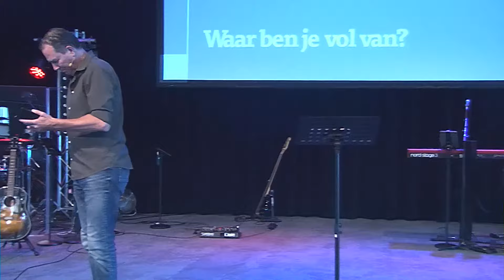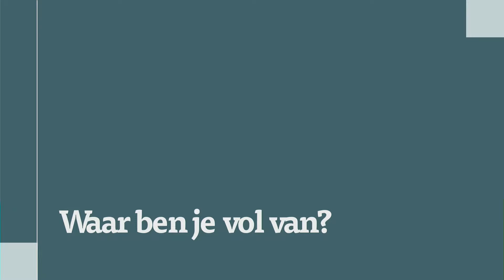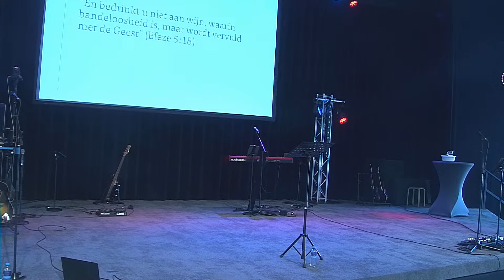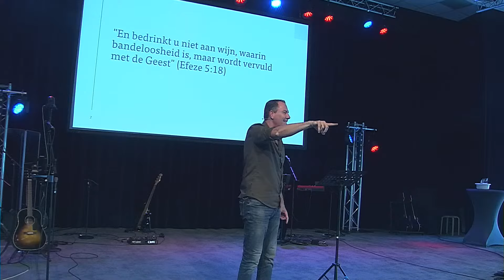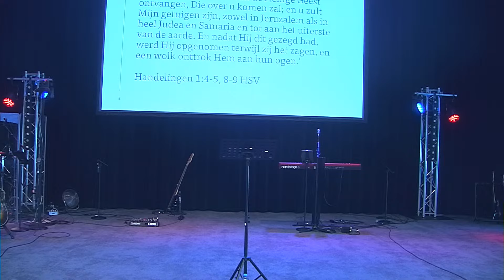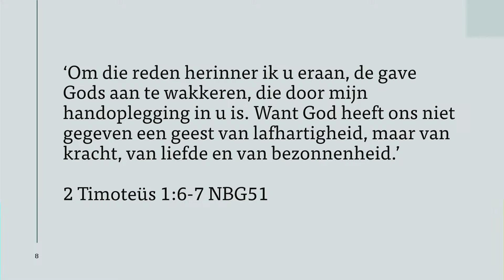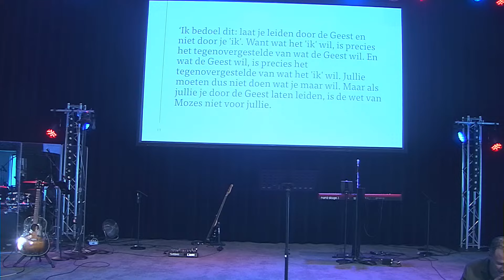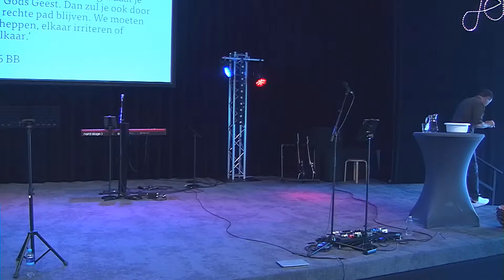Karim Landoulsi - Waar ben je vol van?